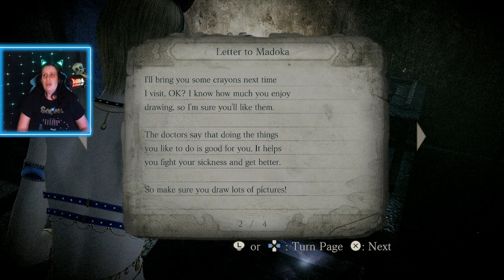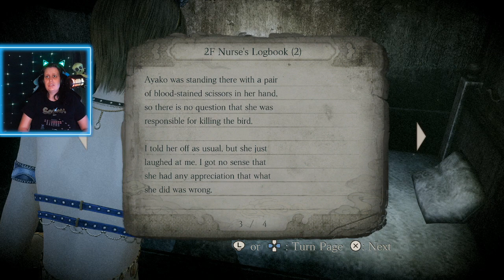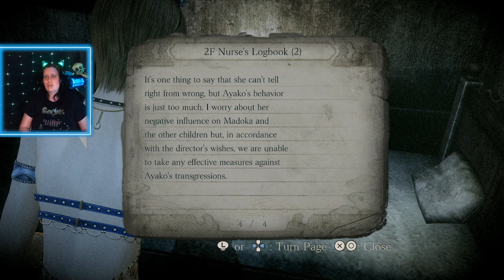Let's play Fatal Frame Mask of the Lunar Eclipse (part 5)